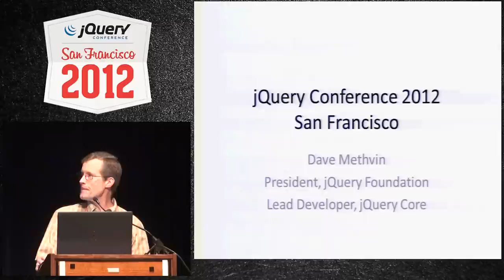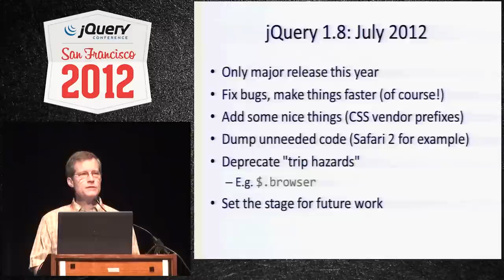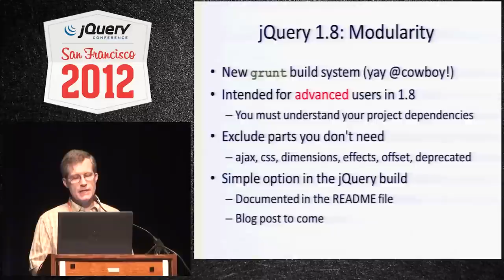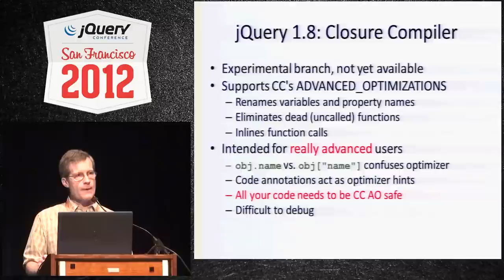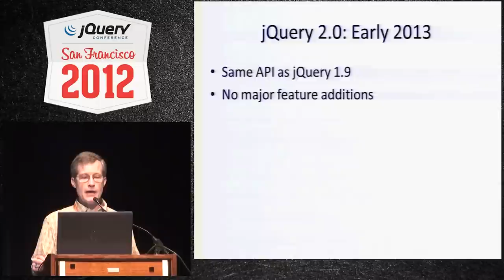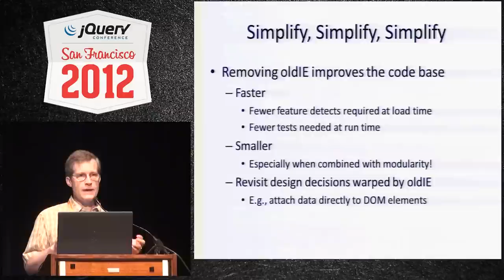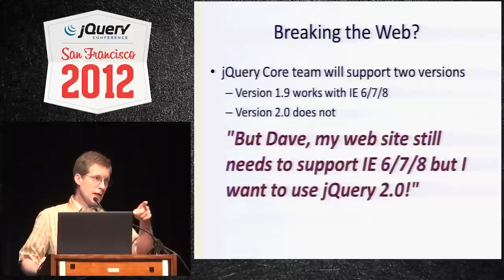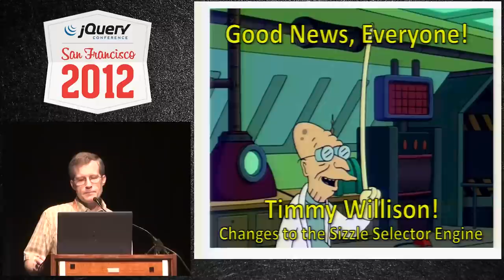jQuery Conference 2012 SF State of jQuery - Part1 - jQuery Core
Learn about the progress on jQuery Core